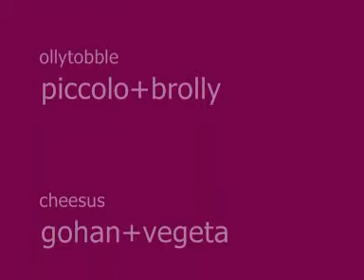brolly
the fight